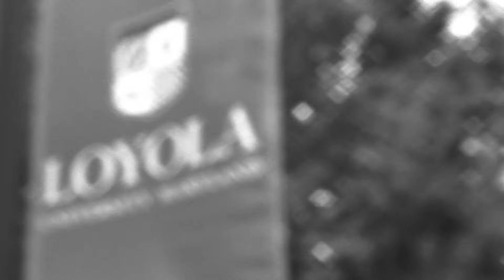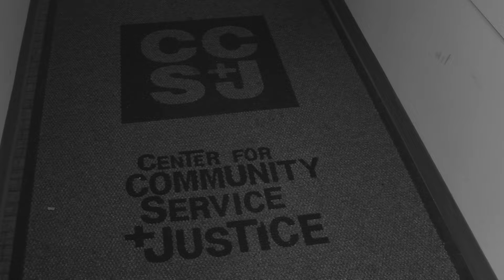I am Katy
What makes you Loyola? We are all very different, unique, and atypical. Every student here has a story. This is Katy's.